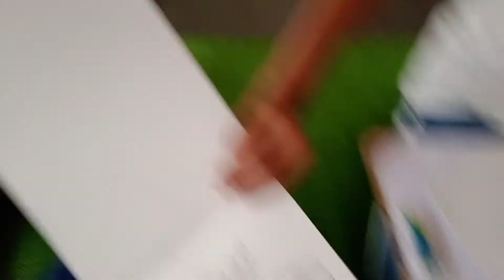Dwarkadhish drawing & Handwriting Academy Video Solapur. S. B. kalshetti Sir 9075585468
Dwarkadhish drawing and handwriting academy solapur .
  three branches in solapur.

 online & Home tuition  also available
 S. B. Kalshetti Sir